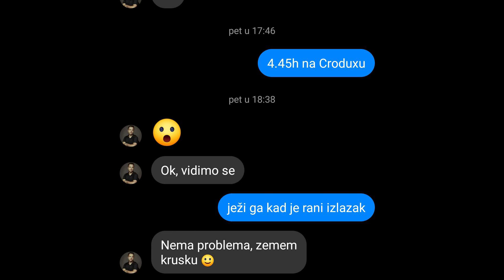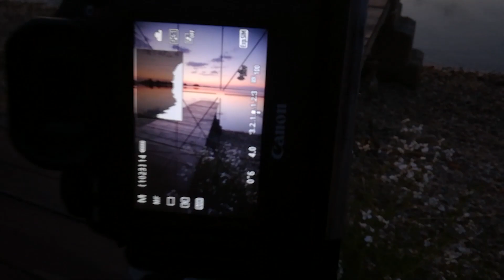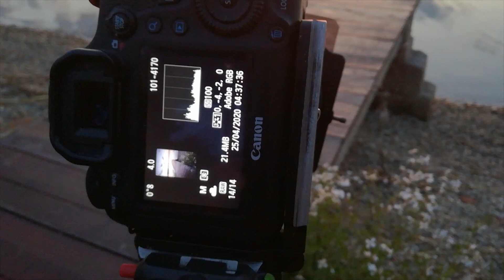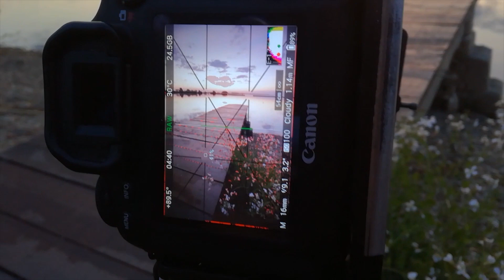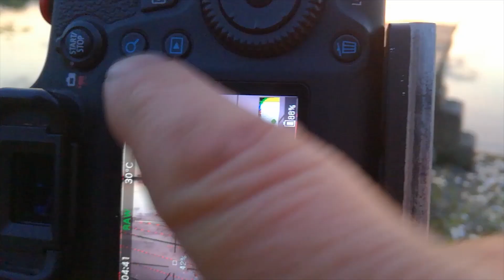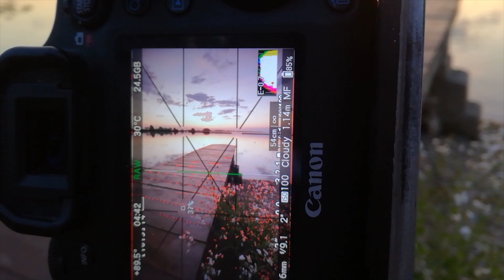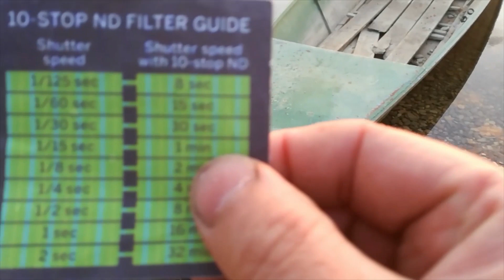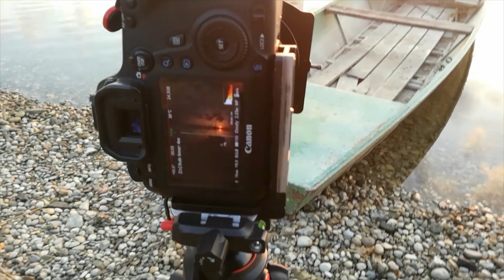Pejzažna fotografija - jezero Kuršanec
Fotografiranje izlaska sunaca na akumulacijskom jezeru HE Čakovec kod naselja Kuršanec.